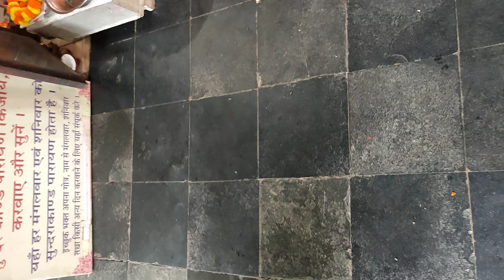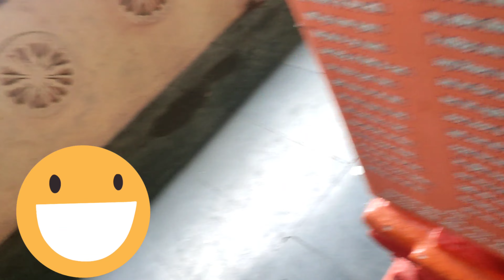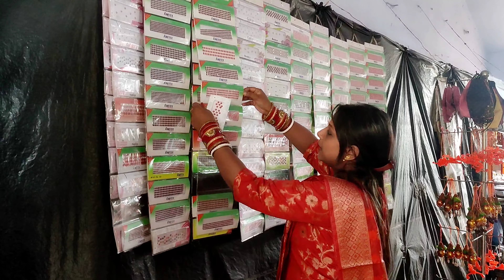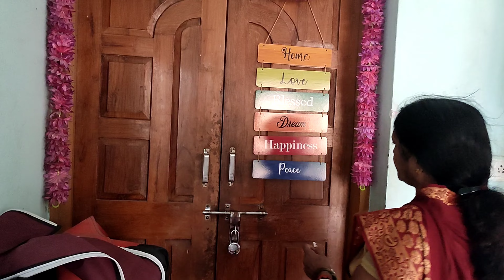Rourkela Hanuman Vatika with Sasu Maa & Husband ❤ || Rourkela vlog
Video: Rourkela Hanuman Vatika with Sasu Maa & Husband ❤

Hi, I am Neha Jaiswara, a makeup artist and owner of a salon "Neha Beauty Hub" in Kolkata. I make videos on Makeup, Hairstyle & Beautician courses in Hindi. Watch my videos to learn salon work and become a makeup artist for free.  I also take classes at my parlor in Kolkata.